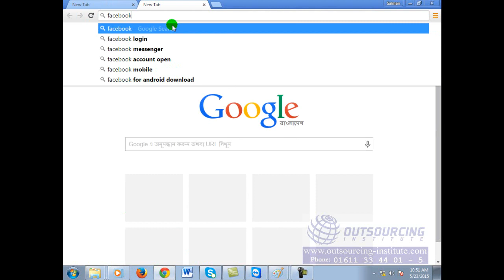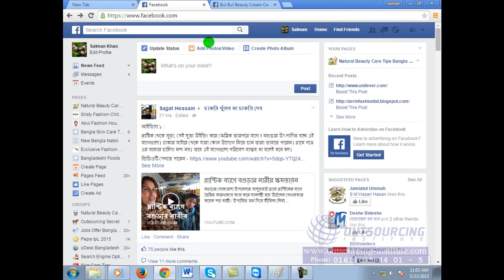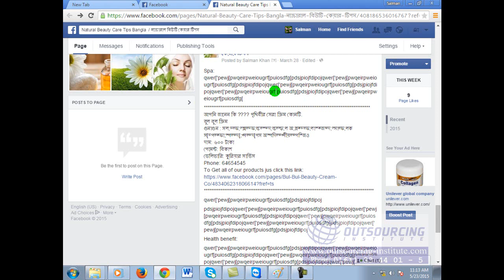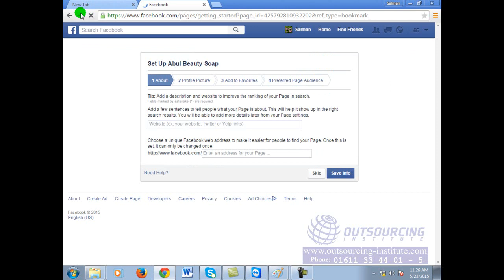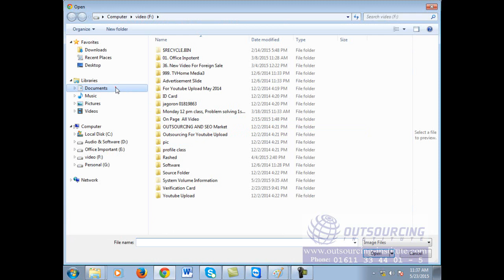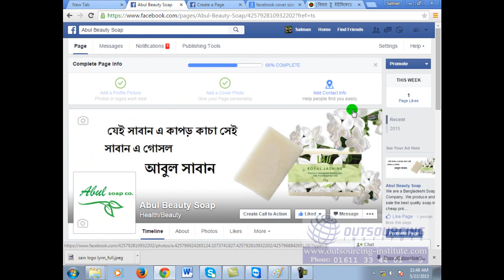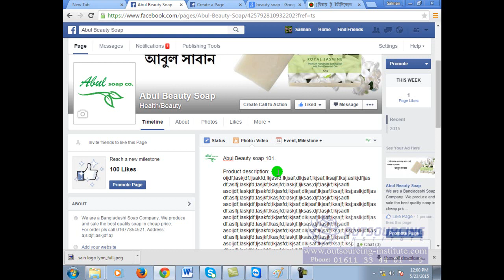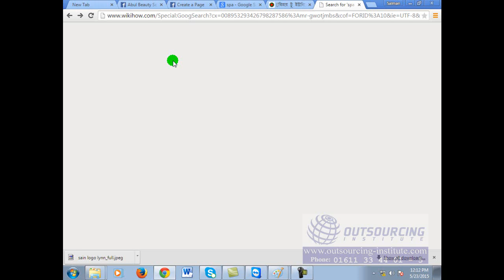Facebook Marketing (Bangla) Full Course Part--1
Facebook Marketing Part 1 (Bangla) Full Course

আপনাদের সেবাই আমাদের লক্ষ্য

Facebook Marketing Bangla Tutorial - Digital Marketing full course. no contract only My YouTube video view.

Facebook Marketing is one of the most important part of digital marketing the proper uses of Facebook add manager

 ফেইসবুক মার্কেটিং হচ্ছে ডিজিটাল মার্কেটিং এর অনেক বড় একটি অংশ। এটার সঠিক ব্যাবহার আপনার বিজনেসকে প্রসারিত করতে অনেক সাহায্য করবে।
কিভাবে আপনি আপনার পণ্য/সেবা ফেইসবুকের মাধ্যমে আপনার টার্গেটেড কাস্টমারদের কাছে পৌঁছে দিয়ে সেলস করতে পারেন।